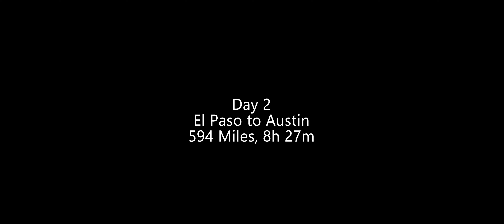Los Angeles to Austin in 30 Minutes [Timelapse]